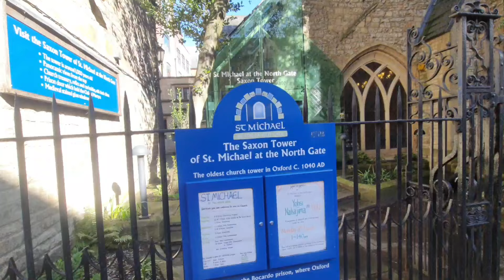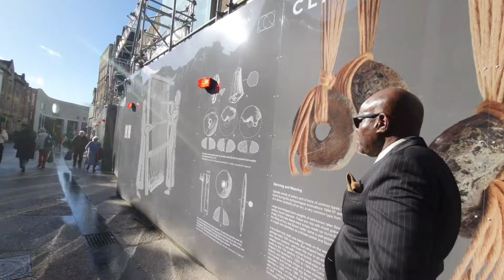MR RUSIKE'S TOUR OF OXFORD PART 1!!!